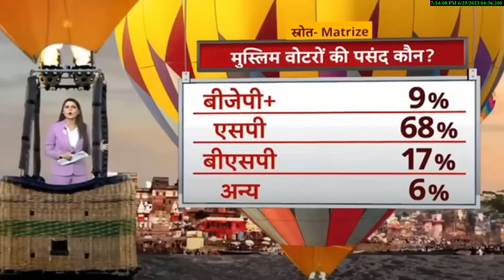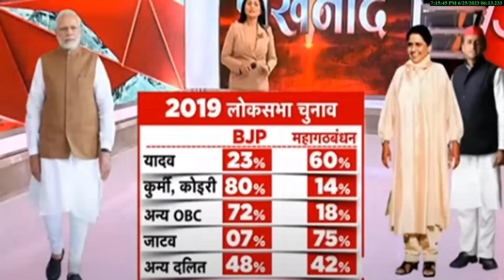लोकसभा चुनाव 2024 उत्तर प्रदेश 80 लोकसभा सीटों का ओपिनियन पोल बड़ा उलटफेर कौन बनेगा प्रधानमंत्री ?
लोकसभा चुनाव 2024 उत्तर प्रदेश 80 लोकसभा सीटों का ओपिनियन पोल
बड़ा उलटफेर  कौन बनेगा प्रधानमंत्री ?राजनीतिक विश्लेषण ओपिनियन पोल
2023 Assembly election opinion poll